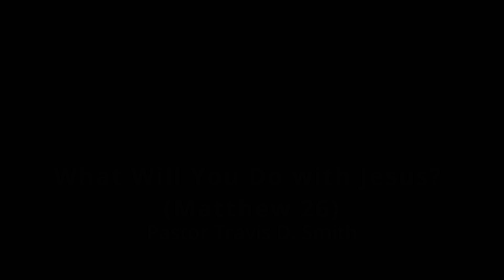What Will You Do with Jesus? (Matthew 26) - from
We are nearing the close of our study of the Gospels. Our Scripture reading today is Matthew 26. In this chapter, we read the record of Juda’s plot to betray Jesus, the Lord’s last observance of the Passover with His disciples, and His arrest and trials.